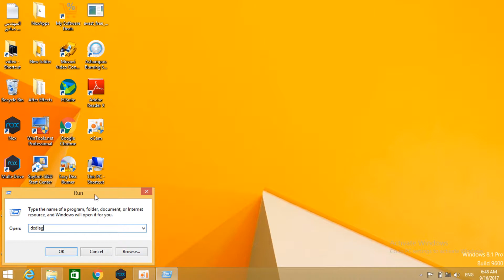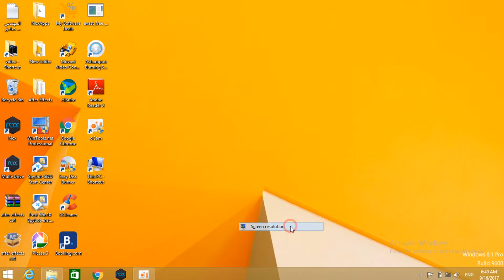كيف تتعرف على مواصفات جهاز الكمبيوتر How to know the specifications of a computer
كيف تتعرف على مواصفات جهاز الكمبيوتر
How to know the specifications of a computer